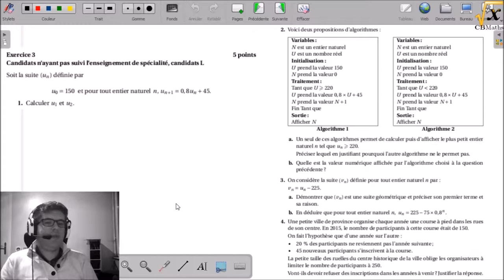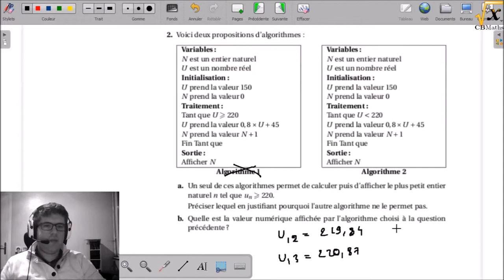3 - Participants d'une course à pied | BAC ES Pondichéry 2017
3 - Participants d'une course à pied | BAC ES Pondichéry 2017